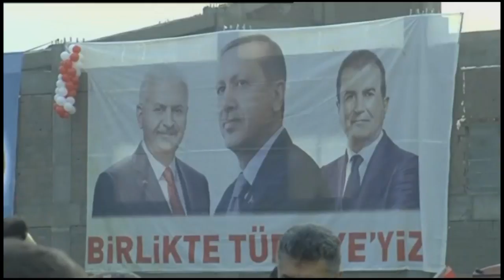AB Bakanı Ömer Çelik Yüreğir'de açıklamalarda bulunuyor